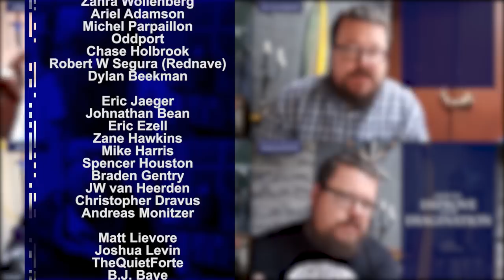The Bard! Music and Magic - RPG Class Spotlight - Player Character Tips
The Bard class, through music and magic, we take a look at the bard archetype, making the most of your Bard from a story narrative perspective.

Food for thought; a Bard thrives on telling stories, these can be true, or not. Their stories are what makes the Bard, as who the Bard is and was is not of importance. Ask yourself, did you follow a famous Bard around previously? How exactly did you become a Bard?